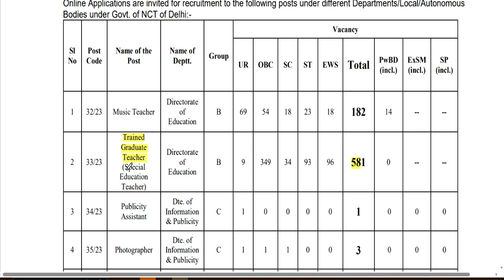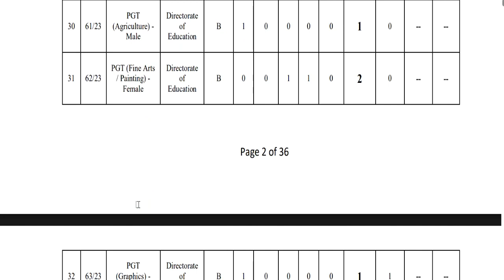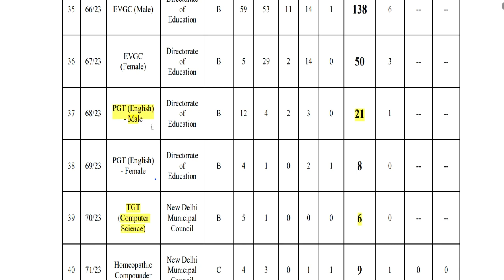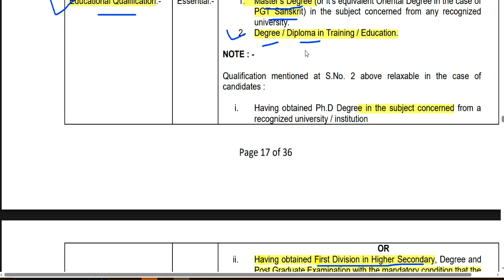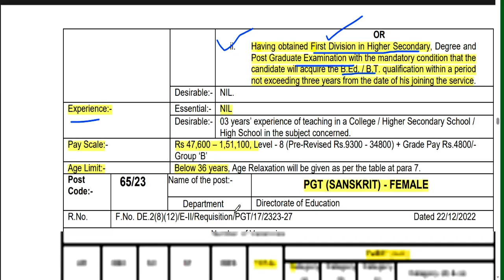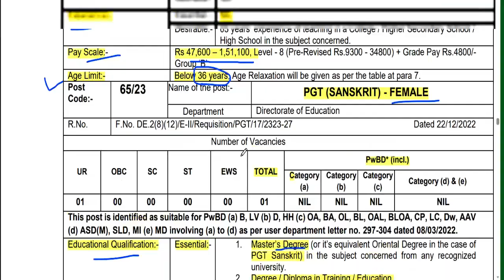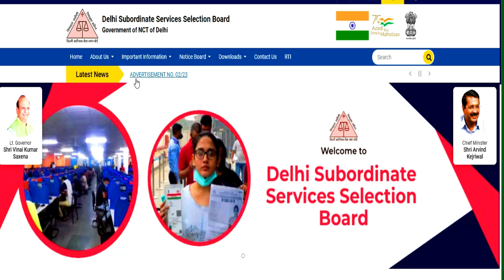DSSSB DETAIL विज्ञापन जारी || DSSSB VACANCY OUT || AGE, योग्यता ,चयन प्रक्रिया || ALL STATE ALLOWED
1241 POST || KASTURBA GANDHI BALIKA VIDHYALAYA TEACHER RECRUITMENT || COMPLETE INFORMATION1241 KGBV TEACHER VACANCY 2023 |💯% OFFICIAL NEWS
form kese bhare omplete information.Banks

Other Govt Finance UPSCSSC Other All India All India Fellow Defence Railways Medical Jobs  Nicobar Andhra  Pradesh Arunachal Pradesh Assam Bihar Chhattisgarh Dadra & Nagar Daman & Diu Delhi Goa  Gujarat Haryana Himachal  Pradesh Jammu & Kashmir Jharkhand Karnataka Kerala Lakshadweep Madhya PradeshMaharashtraManipurMeghalayaMizoramNagalandOdishaPuduchheryPunjabRajasthanSikTamilNaduTelanganaTripuraUttarakhand Uttar Pradesh West Bengal